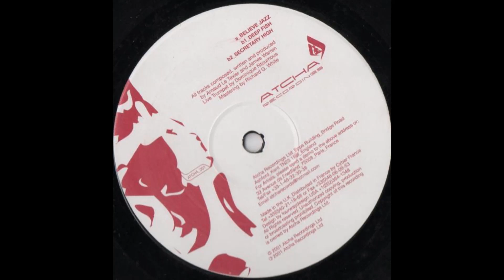Arnaud Le Texier and James Warren - Believe Jazz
2001. Believe Jazz / Deep Fish / Secretary High Vinyl, 12"  -  Atcha Recordings
Live Trumpet by Dominique Ntoumous